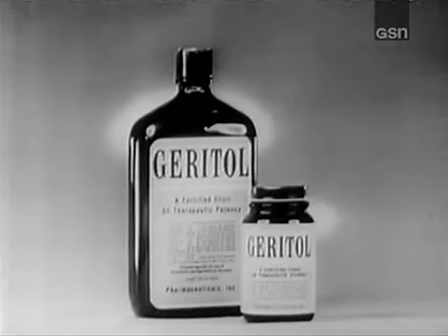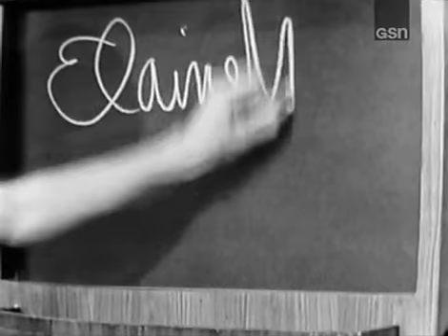What's My Line? - Louis Armstrong; Ross Hunter [panel] (Mar 22, 1964)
This is a big show, mainly for a well remembered moment in which we get the *very* rare treat of seeing one of the mystery guests actually perform.  Louis was contractually forbidden from singing "Hello Dolly" before appearing on a variety show later in the week, but when Arlene asked him to sing it, for once John Daly didn't squash the request.  Reportedly, Louis's manager, Joe Glaser, practically ruptured a blood vessel when he saw what was happening.  One of the greatest moments of the entire series.

MYSTERY GUEST: Louis Armstrong
PANEL: Arlene Francis, Ross Hunter, Dorothy Kilgallen, Bennett Cerf
New Facebook group for WML!